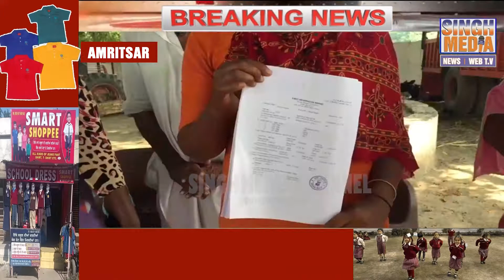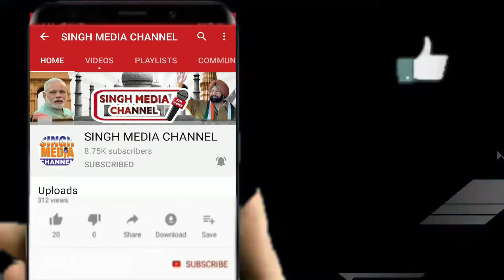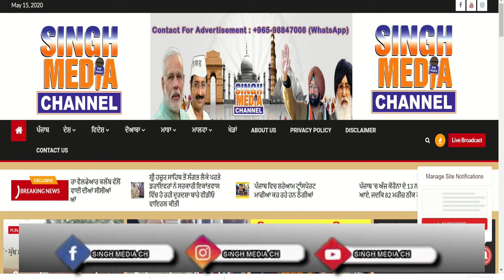RAJASANSI | ਪੀੜਤ ਪਰਿਵਾਰ ਵੱਲੋਂ ਪ੍ਰਸ਼ਾਸਨ ਨੂੰ ਇਨਸਾਫ਼ ਨਾ ਮਿਲਣ ਦੀ ਸੂਰਤ ਵਿੱਚ ਸੜ ਕੇ ਮਰਨ ਦੀ ਦਿੱਤੀ ਚਿਤਾਵਨੀ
CREDIT
REPORTER : JAGTAR MAHLA
Background Music
FesliyanStudios
Track name: "Just Breaking"

EDIT : BINNAYDEEP SINGH
PUBLISH BY : SINGH MEDIA CHANNEL